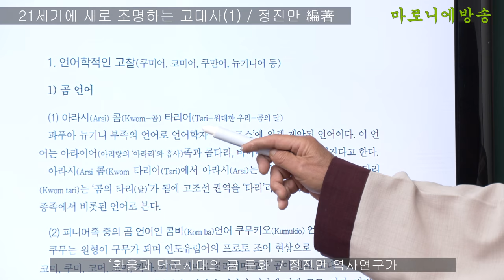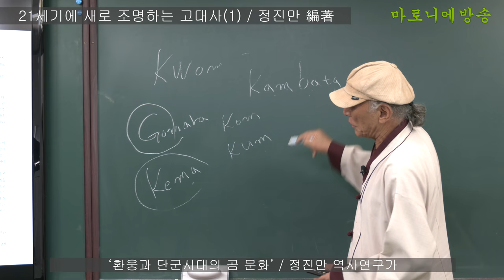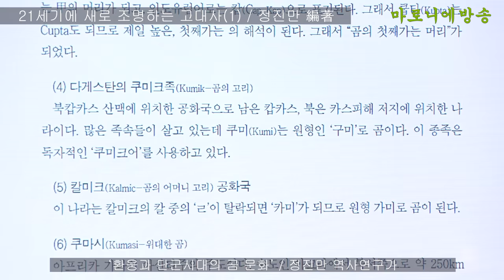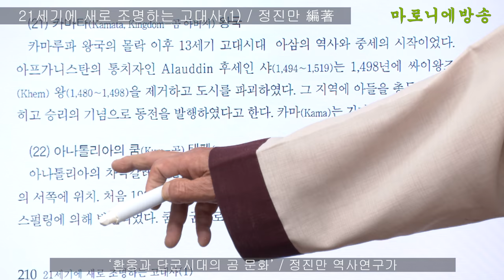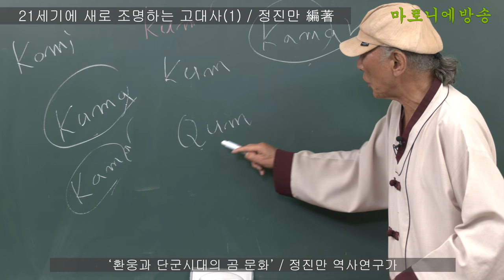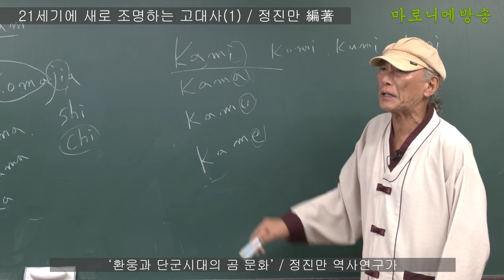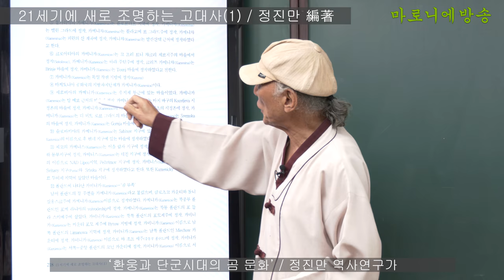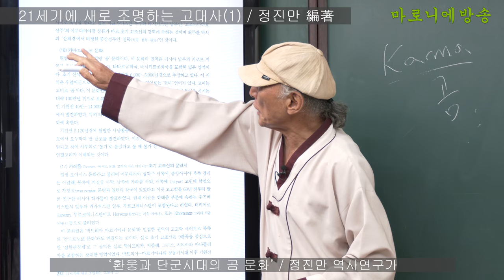19강) 환웅 단군시대(고조선)의 곰 문화 / 21세기에 새로 조명하는 고대사 - 정진만 역사연구가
엄청난 세월이 흘렀어도 지금까지 다양한 국가에서 ‘곰’의 흔적이 많이 나오는 것은 환웅의 흔적과 9환족으로 결성된 고조선의 흔적을 적나라하게 보여주는 것이며 웅족의 문화와 종족이 세계로 흩어져 나갔다는 것을 말해 주는 것이다.

《21세기에 새로 조명하는 고대사(1) l 정진만 編著》
제4장 환웅과 단군시대의 곰 문화는 만들어낸 신화인가? 아주 놀라운 역사의 진실인가?